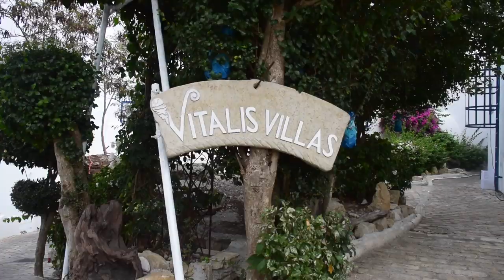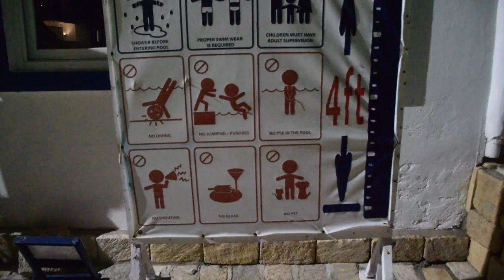Vigan + Vitalis Villa (VILLA TOUR!) PART 1 | Kathleen Zabala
Hey guys! See you guys in my next vlogs!